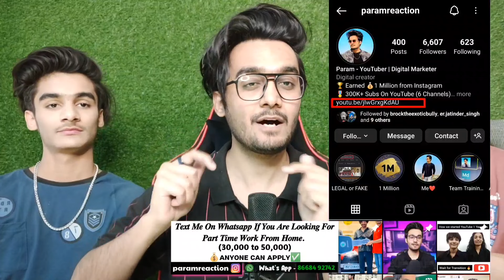Osman And Bala Wedding Scene | Kurulus Osman Episode 54 | Season 1 | Kurulus Osman Best Scene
●▬▬▬▬▬▬▬▬ஜ۩۞۩ஜ▬▬▬▬▬▬▬▬●

●▬▬▬▬▬▬▬▬ஜ۩۞۩ஜ▬▬▬▬▬▬▬▬●

ID: Paramreaction

●▬▬▬▬▬▬▬▬ஜ۩۞۩ஜ▬▬▬▬▬▬▬▬●

●▬▬▬▬▬▬▬▬ஜ۩۞۩ஜ▬▬▬▬▬▬▬▬●
●▬▬▬▬▬▬▬▬ஜ۩۞۩ஜ▬▬▬▬▬▬▬▬●
●▬▬▬▬▬▬▬▬ஜ۩۞۩ஜ▬▬▬▬▬▬▬▬●